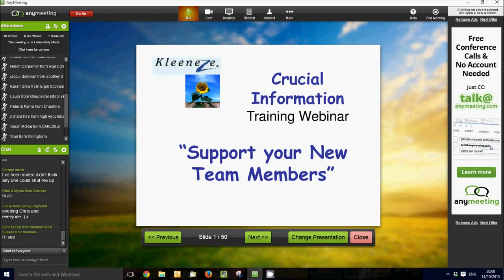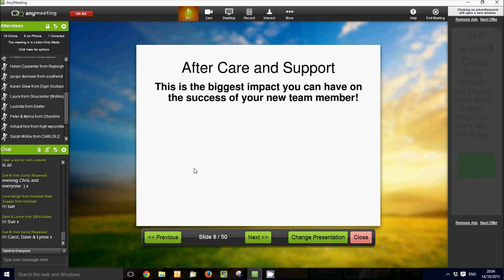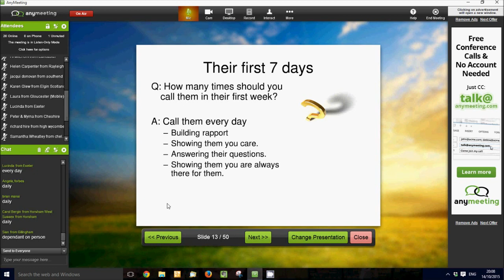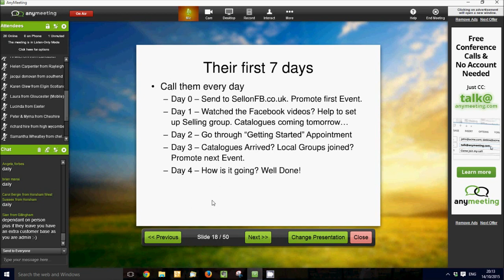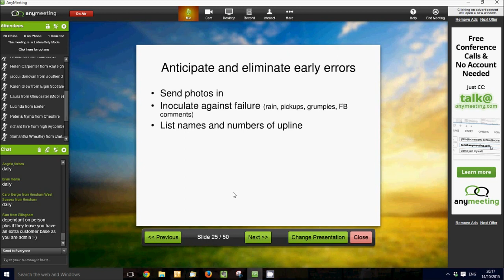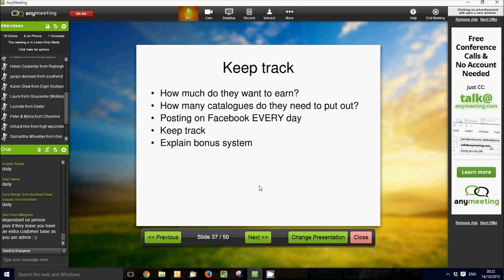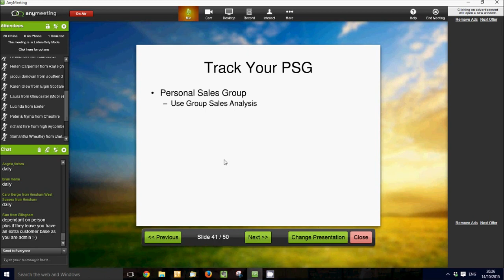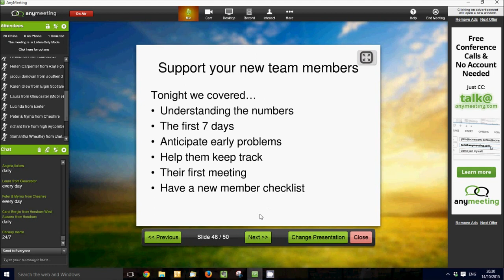Kleeneze Crucial Information Webinar 5 - Supporting your new team members - Oct 2015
When a new Kleeneze distributor joins your team, what is the best way to support them? How often should you call them?
What information should you send them?